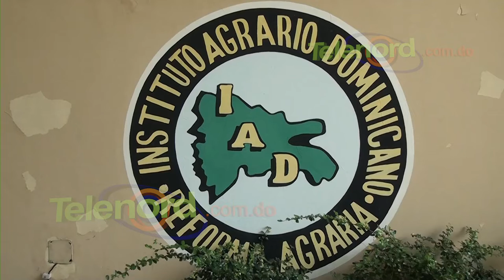Asociación de Campesinos SFM acusa al IAD de mal manejo de terrenos